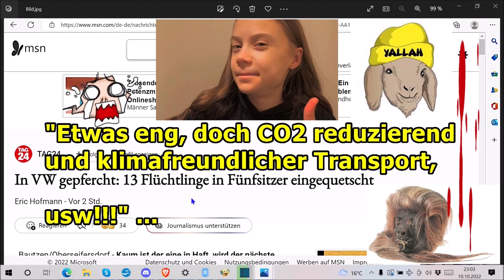"Etwas eng, doch CO2 reduzierend und klimafreundlicher Transport, usw!!!" ...